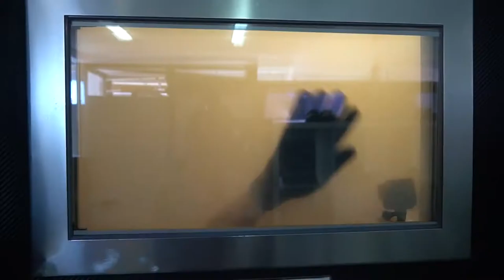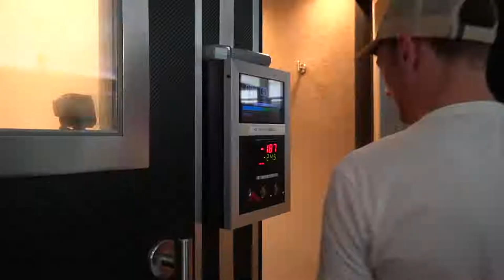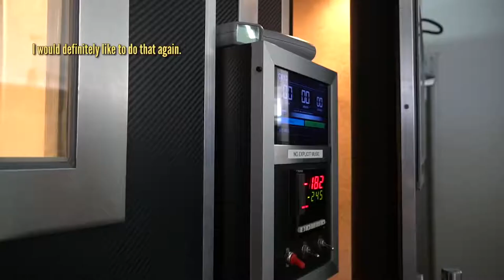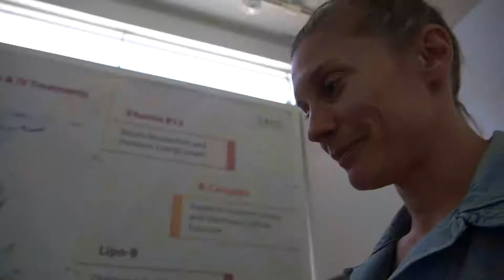Katee Sackhoff || We Tried CRYOTHERAPY and a CRYO FACIAL || S2E6 Tricia Helfer and Katee Sackhoff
I have always been interested in cold therapy for sport and workout recovery...but I hate being cold! Such a conundrum. So I wrangled one of my best friends to come along and give me courage for our first ever Cryo experience. Tricia also hates the cold 🥶😂 FILMED ON FEBRUARY 11th 2020 PRIOR TO U.S. VIRUS CLOSURES

If you guys live in the LA area then I highly recommend checking out Cryohealthcare! Emilia Kuehne and her team were phenomenal hosts! This is definitely something I intend to put into my own fitness routine when safety allows, and I'm also going to convince my mom to give it a try for her arthritis!